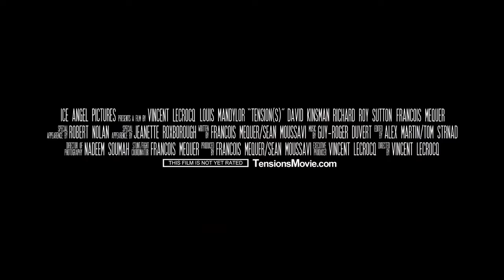Tension trailler movies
all trailler movies new